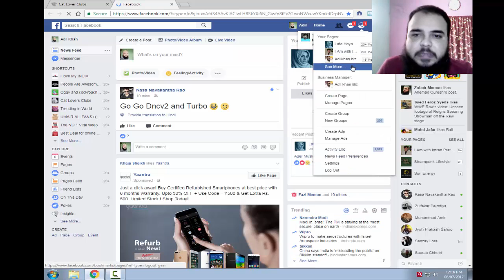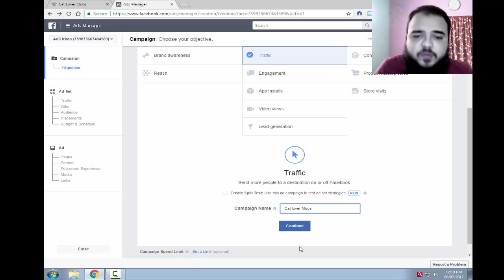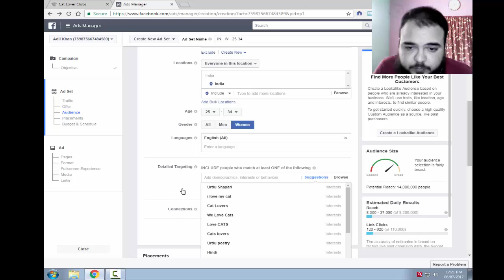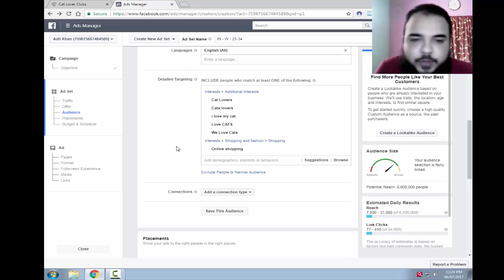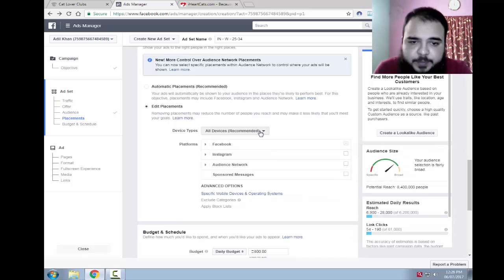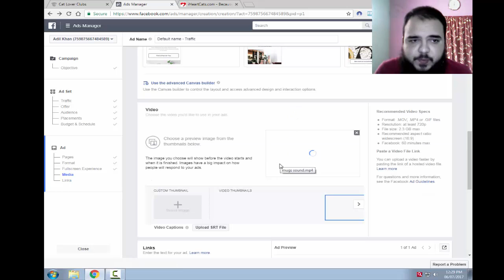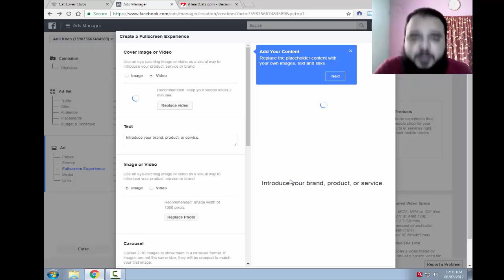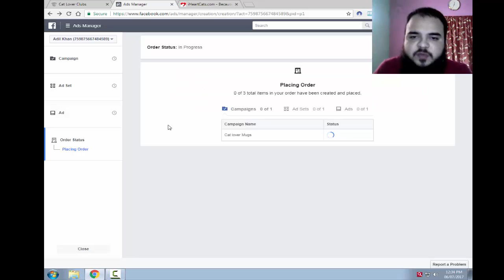{Part 2} Earn $300 every Month - By Selling Coffee or Tea Mugs-in 2017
Adil khan